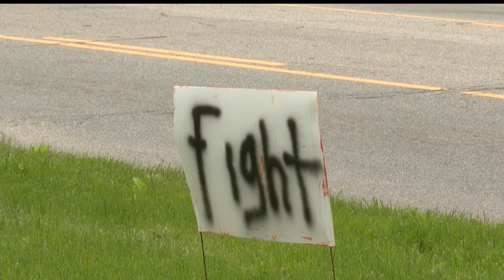Protesters outside Youngstown hospital demand healthcare changes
Protesters stood outside the former Northside hospital in Youngstown Sunday demanding changes to healthcare in the state of Ohio.